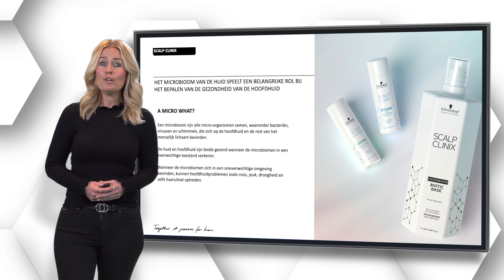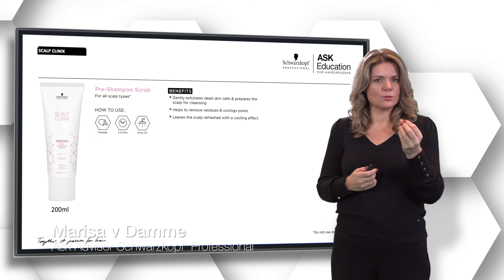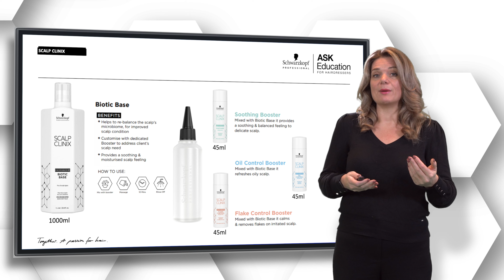11 Scalp Clinix In Salon